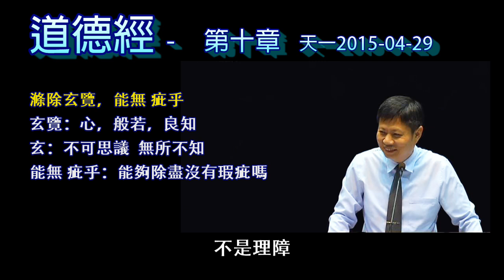道德經第10章上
第十章
載營魄抱一，能無離乎﹖專氣致柔，能嬰兒乎﹖ 滌除玄覽，能無 疵乎﹖愛國治民，能無為乎﹖天門開 闔，能為雌乎﹖明白四達，能無知乎﹖( 生之畜之，生而不有，為而不恃，長而不宰，是謂玄德 )。

營：身體
魄：魂魄，心靈
抱一： 抱元守一
能無離乎：終日煉神光
好  我們再翻過來看第十章。載營魄抱一  能無離乎？載營魄抱一  這個  載  是個語助詞。這個”營”呢  講的就是我們的身體。”魄”呢  講的就是我們的魂魄就我們的心靈，也就是我們的身心  身體和心靈都能夠都能夠專注
用你的身體，用你的心靈。全神貫注做一件事情，就是抱一  抱元守一。抱元守一  能無離乎，而且沒有離開這個狀態，我們會抱元守一啊，可是會離開。一下子可以抱元守一  一下又跑到這兩儀生四象  四象生八卦，所以抱元守一的話  不是說我們光做這個動作   無影山前對合同把心收回這個玄關  不是光做這個動作而已，而是真正能夠達到一  抱一   因為我們的心真正收回來的時候呢。它是不二之心  。不二之心。就是你不會落入那種  我喜歡我討厭。好  壞，是  非，我要  我不要  不會落入那種思維方式，心靈會處於一種純一的狀態。不會一直在想說。這個那種相對的事物，一般人心永遠都落入兩邊 尤其是愛憎取捨  我喜歡我討厭  我要  我不要。落入這樣子一個愛憎取捨，那你要能夠抱一  讓自己的心呢？處於這種不二的狀態。而且能夠維持  能無離乎，一直保持這種狀態，他說能無離乎  能夠做得到無離乎  抱一  你暫時做得到可以了，但你能夠不離開這種狀態嗎？不離開這樣子一個不二之心嗎？還是很快就落到分別心去了  不二之心  再來就是分別善惡。還是很快就落到分別善惡呢？
然後愛憎取捨  分別善惡還是比較理智的，分別善惡之後就變成愛憎取捨了。我喜歡我討厭，我要   我不要   愛憎是一種情緒。取捨就是作為了，作為  就會造業。所以四象八卦就出來。然後一旦有取捨就有罪和福 造罪和造福。那就落入八卦之中，所以你要能夠不離開這種純一的狀態，能夠做得到嗎？這是我們每個道親都要自己問自己的能不能做得到這一點。所以我們傳道時候告訴你要終日煉神光。啊，要怎麼樣才算是你煉成神光啊，練成神光啊。那就是能夠抱一不離，抱一不離。維持在不二的狀態，沒有離開這個狀態，

專氣：專心在氣息的出入
致柔：氣越來越細越柔
能嬰兒乎：嬰兒足式呼吸

專氣致柔，能嬰兒乎。真的能夠抱一不離  一開始就是專一在這裡(玄關)，然後保持不要離開，不要離開這個狀態，不離方寸。一開始就是不離  我不要離開  我不要離開。然後過一段時間以後呢，你就會專氣致柔。因為你心離得很近以後  就發現只有一件事情你會注意到  真正心收回來只有一件事情，你會注意到，就是呼吸。因為呼吸都很接近這個中竅。就發現  只有一件事情，專心在呼吸叫專氣，專心在氣息的出入。專氣致柔，專心在氣息的出入以後呢就會致柔。這個氣越來越柔，越來越柔，越來越細，叫  致柔。越來越細，突然間呢  氣斷息生啊。我們說氣息  氣息啊，氣和息不一樣的。我們光知道氣  不曉得這個息。
你這氣息我不瞭解，這就時常在用啊，氣息事實上一般人都是有氣無息啊，氣斷則息生。這個空氣一開始是出入。吸  呼吸  呼吸啊，開始是喘啊。呼吸很大聲  叫喘，別人都聽得到，越來越細，專注在這裡就越來越細。然後這個氣一斷呢？啊就是這  氣斷不是說斷氣了。不是這個意思哈  就是那種那種我吸氣。吐氣，突然間呢你不出不入。啊，你這個是很難體會   就調柔到一個程度; 突然間他那個氣啊會自進自出。你不用去吸  不用這樣吸吐，到一個程度你不吸氣  氣自然進去，出也自然出。能嬰兒乎  嬰兒就是這樣，一旦那種狀態時候了。全身就柔軟，為什麼呢？因為這個氣呢就會從泥丸宮到湧泉穴一氣貫通，他會一氣貫通。一般我們吸氣  “喘”就是在胸部，然後到”氣”的話 就可以到腹部，腹式呼吸。啊，到嬰兒叫足式呼吸 他到腳底。但是你去練瑜伽，他都不知不知道怎麼用到腳底的，只有醫學家知道，說嬰兒是腳底呼吸。嬰兒的呼吸的時候，腳心手心都會張合。啊。那個都不是吸氣啊，但我會告訴大家要吸氣吐氣，那個都還不是真正的嬰兒呼吸  嬰兒沒有刻意的，他那個氣是。自進自出，沒有在呼吸  那個氣自然進來。心非常寧定的時候，靜到極點的時候，氣斷息生。氣斷息生，這個息一生啊，這個”息”中國人很厲害啊，這個”息”就是自心啊，自己的本心就出來了  天地之心啊，復其見天，就要復其復其本心。復其見天地之心乎啊  孔子講的。復其見天地之心乎見到天地之行。天地之心呢，就是你的良心。這個良心為什麼叫天地之心呢？生天生地，化育萬物。良心就是佛家所說的 真如本性 就是道家所說的  道。所以  這個是專氣致柔。先是不離方寸  再來就變成專氣致柔  全神貫注，通通都在一呼一吸。不是專注在玄關  你專注在玄關  再來就是呼吸 一直到呼吸停止  但是氣自然出入  這就是”息”，這時候進出的就是息了自然出路，自然出入的時候就會回到嬰兒的狀態。就是你的氣息會調到像嬰兒，嬰兒是非常柔軟。一個狀態，讓我們人就是硬邦邦，越老越硬。失去那個柔軟度，嬰兒為什麼會柔軟呢？因為它的氣脈是從。頭頂到腳底啊，這叫高高山頂立啊，深深海底行。崑崙山頂  海底湧泉  湧泉穴叫海底  海底穴。
玄覽：心，般若，良知
玄：不可思議  無所不知
能無 疵乎：能夠除盡沒有瑕疵嗎

好  到了這個階段，就會產生一個狀態  滌除玄覽，能無 疵乎啊，這時候就可以滌除玄覽，玄覽講的就是我們的心呢啊。他用玄覽  講的很好，那個玄的意思就是不可思議的意思。無形無相  不可思議，可是它能覽  好像遊覽一樣。他能覽  能覽萬物，那這個玄覽呢  你這個心靈  你生生世世所做的事情啊，都在這邊會留下痕跡，這叫業識，這個業識就會讓這個玄覽，這個玄覽  佛家叫做般若。大智慧啊，儒家叫什麼良知啊，老子稱之為玄覽  一樣的東西名詞不同，一樣東西無所不知所以叫  玄覽，不可思議  無所不知。玄覽，但是呢，它被污染。他被這個業識所汙染，好像鏡子被灰塵所污染一樣，被灰塵遮住了，失去這個照明的能力，讓失去這個智慧。也沒有說失去智慧，叫智慧被遮蔽。好像這個燈  被黑布罩住以後呢，燈的光沒有失去啊  只是他發射不出來。所以要滌除玄覽，所以當你進入這種狀態的時候，你就開始在淨 清這個業識。清楚你的業識，這很重要的，像我們說，我們一般人清除的都是自己察覺得到的。就是你的說，哎呀，我會貪心呢，我會嫉妒，我會怨恨，我會有七情六欲。這是你察覺得到的，還有你察覺不到的東西。潛意識  叫下意識，心理學家稱之為無意識啊，就是你沒有意識得到的。無意識。這無意識佛家稱之為  第八識  叫業識。我們察覺的到都是  轉識  現識。
都已經經過轉變的了，呈現出來的，察覺不到這叫意識，無明  無意識  意識不到的。大腦想不到的，眼睛也看不到的啊，那個才是要滌除的？要清淨，要清到這個部分才行。要清到這部分  好像清倉庫一樣啊，清到那個最底下的部分。清你地下室的倉庫啊  什麼病菌都躲在那下面。，
所以一開始只是抱一不離  再來就氣斷息生
你到了專氣致柔  就開始滌除玄覽
所以我們說不能自己覺得自己  抱一不離  你要到了說  氣斷息生。然後呢，這個通天徹地  像嬰兒一樣足式呼吸，這時候就會開始。你就不是做白功了，就開始滌除玄覽，開始清到你潛意識深處的這個汙污染了，把你清掉。所以我們常常都清的不夠乾淨啊  斬草不除根春風吹又生。我不要生氣了  又生氣  我不要計較我又計較了  我不要恐懼我又恐懼  我不要緊張我又緊張了。
就沒辦法徹底解決，就是沒有滌除玄覽，沒有把心靈的最深層的那個污染給清除掉。
滌除玄覽，能無 疵乎。能夠沒有瑕疵嗎？清得乾乾淨淨嗎？能夠做到這點嗎？還是大概就好了呢？真的把那個清除到徹底。那你心靈就是充滿了智慧，充滿了喜悅，充滿了清涼自在。不假外求  就算在地獄裡面呢  地獄烈火之中啊，也是像在蓮花中一樣，蓮花池裡面一樣清涼啊。這叫火中蓮，好手猶如火裡蓮呢。好手猶如火裡蓮  重要的不是說讓你到一個蓮花世界，而是能夠火中生蓮的。好手猶如火裡蓮。
滌除玄覽  沒有瑕疵。沒瑕疵  一個人要沒有瑕疵  在任何惡劣的環境生再重的，並面對死亡都 都不會有任何負面的情緒。不會有恐懼擔憂等等。將頭迎白刃，猶如斬春風。就算要被殺頭都沒有感覺。像我們道場有很多前輩都清的很乾淨，殺頭槍斃  告老還鄉啊，告老還鄉
像這種都是屬於滌除玄覽，有時候面對死亡的時候就可以顯露出來。顯露出來他心靈是不是還有瑕疵，尤其是面對死亡的災難疾病困苦的時候，一個人心靈有沒有瑕疵可以看得出來？那就要經過前面這個專氣致柔，要拿出真功夫，所以我們講煉神光，就是這樣，終日練神光，要終日啊，能無離乎啊。要一整天整夜的這樣子煉  到一個程度以後就開始  就通了暢通了。就像嬰兒一樣，全神貫注在這個氣息的出入  而且不自覺。也沒有離開，然後就是在淨化心靈嘛，把我們心靈阿賴耶識裡面的那些雜染慢慢的清出。
我們一般人呢，清除的障礙呀？這叫什麼？叫做事障 不是理障。這業障 有事障，還有理障。事障容易清  理障就很難清，對於理  對於什麼是真理什麼不是真理這種障礙。到了滌除玄覽  沒有什麼是真理，也沒有什麼不是真理
一切法皆是佛法。可是到菩薩還會這樣子，還有這個理障在的
菩薩沒有事障啊，沒有情障，沒有那種情欲七情六欲的障礙。但是他會有這個理障。他會有這個微細煩惱，他的煩惱就是三種，第一種呢叫做無明。還是有微細的無明。對於真理還是有一些迷惑，最大迷惑就是  什麼是真理什麼不是真理？還是有二分法。什麼是對什麼是不對的。
還有愛  他的愛不是像我們一般人愛這些有形有相的東西，他愛的是”法”  啊是真理，就像蘇格拉底講  愛智者，他說哲學家就叫愛智者。啊。喜歡這個智慧，愛智。對這兩個，還有一個叫”慢”還有他的法慢，他不是說我富貴而驕  不是。是自己通達真理  看到那些愚痴無明的人呢，還會有一些，還有一種覺得這些人怎麼業障那麼重。這叫”慢”，這都是屬於”痴”啊。那最後要滌除到這些東西啊。法愛  法慢  法無明。那滌除的辦法就是還是一樣  抱一不離  ，維持在不二的狀態  老子就點破這一點，但是我們一般人抱一根本不懂得怎麼樣抱一 後面會講。